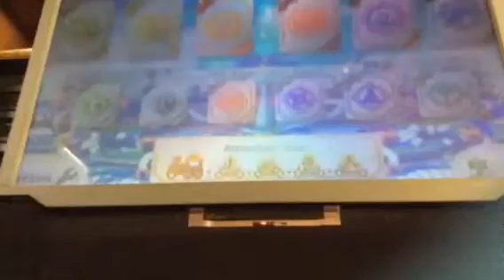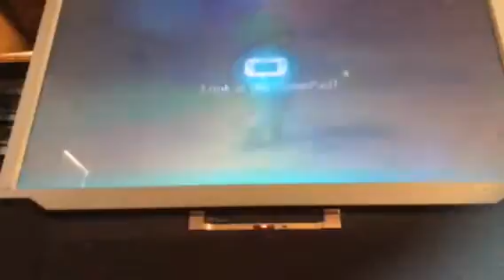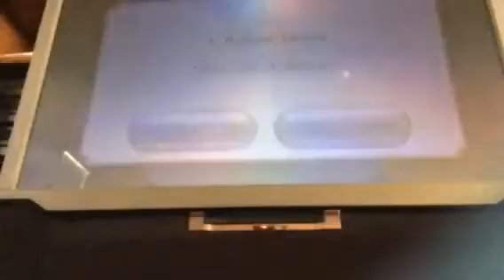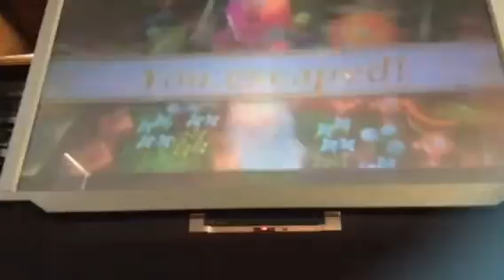Nintendo land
Today we play Nintendo land sub for more.